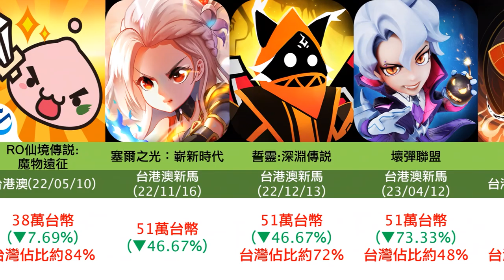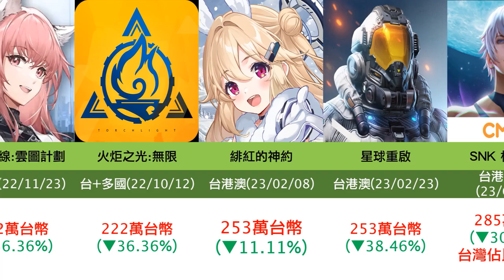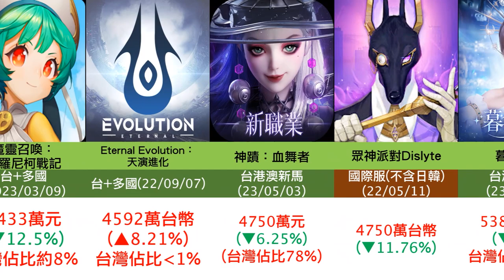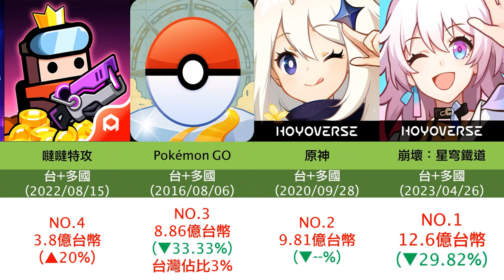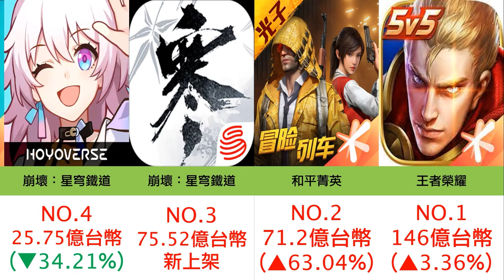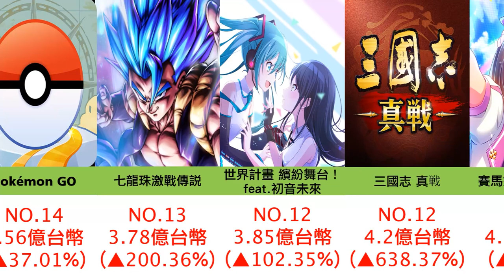【１５】《7月份 頻道、台、中、日、韓、手遊排行》成王敗寇，贏者通吃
0:00 開頭
0:22 台灣 本頻道開箱過的
2:27 台灣 巴哈熱門前40
3:35 台灣 前20名排行
4:14 中國 前20名
4:52 日本 前20名
5:28 韓國 前20名
6:02 結語

其他說明：
1.營收僅供參考並存在一定誤差，除非公司公布的營收報表，否則都無法正確估算。

2.漲幅受到幣值波動影響，所以取大概(單位皆已換算為台幣)
PS:因為採用公式自動更新數據且影片為分段製作，所以同遊戲在不同分布有偏差很正常。

3.僅計算蘋果+安卓平台，其他直儲/第三方/PC等平台因無數據統計所以不列入。

4.如果數據無單獨 台服，則會合計其他國家一起計算，會盡可能加入其他平台的佔比分析，讓數據更具有參考性。

營收僅作為反映遊戲熱度的指標之一，也不代表遊戲實際表現不行。